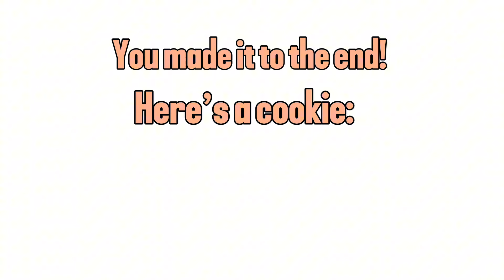Bro Rates Bungo Stray Dogs Characters! ADA Edition! [BSD]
Hey! My brother rates/names the (ADA) Armed Detective Agency members! SPOILER ALERT! He gets none of them even close to right. 😔

Did you guys know that chapter 114.5 (BSD MANGA) is coming out May 1! I wanna know Fyodor’s backstory more 🙏😭😭 He is such an interesting character.

Do you guys want a Port Mafia version of this? Or Guild, DOA, Hunting dog and etc; ? Let me know!